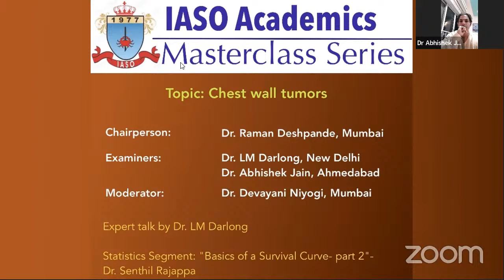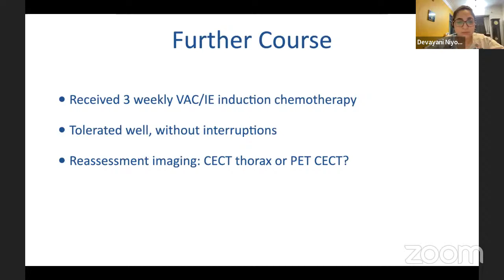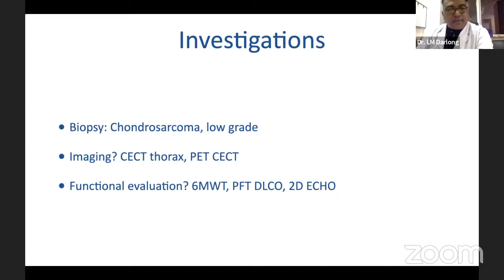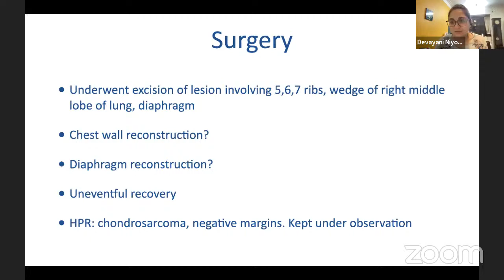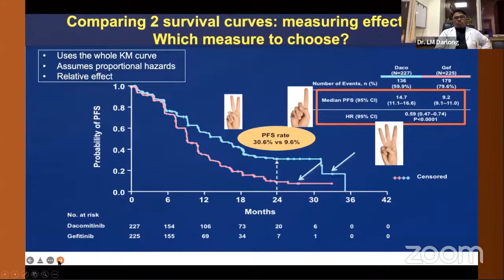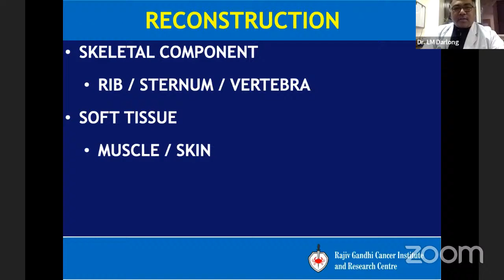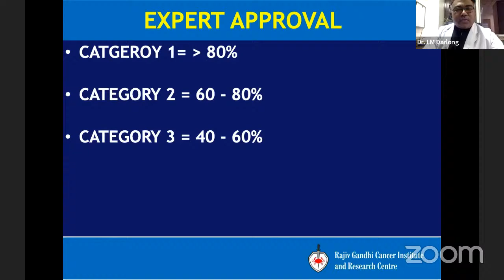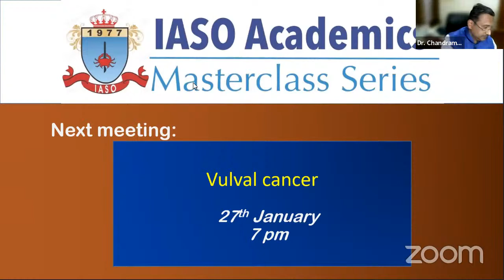IASO Masterclass- Chest wall tumors